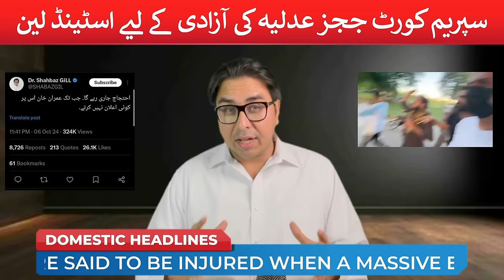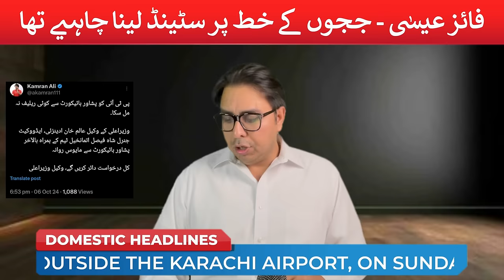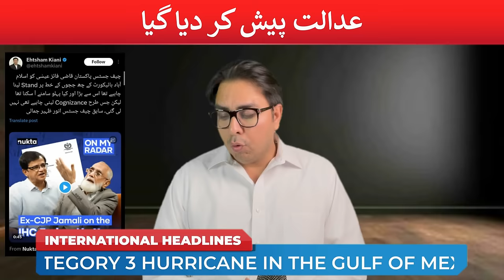گنڈاپور واپسی : اب احتجاج ہوگا یا نہیں؟ | آئی جی اسلام آباد براہ راست پکڑے گئے